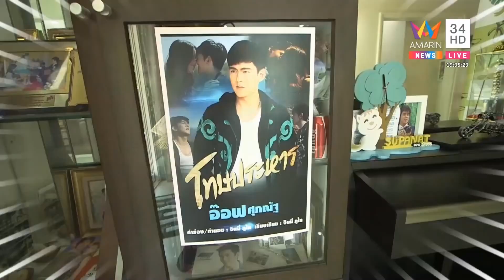อ๊อฟ ศุภณัฐ ล้วงหัวใจโดนเตะเป้าเลยรักสาว ธัญญ่า @ บุกห้องดารา l Apop บันเทิง 34 (24/2/63)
คลิป : อ๊อฟ ศุภณัฐ ล้วงหัวใจโดนเตะเป้าเลยรักสาว ธัญญ่า vkiNlpk,
ช่วง : บุกห้องดารา
รายการ : Apop บันเทิง 34
ช่อง : Amarin TV HD (ช่อง34)
ออกอากาศ : วันจันทร์ที่ 24 ก.พ. 2563 (24/2/2020)
อัดรายการ : วันพฤหัสบดีที่ 20 ก.พ. 2563 (20/2/2020)

บุกห้องดาราวันนี้ จะพาไปบุกบ้าน กระรอกน้อย พระเอกหน้าเด็ก “อ๊อฟ ศุภณัฐ”  ไปส่องมุมโปรดของหนุ่มอ๊อฟ และล้วงเรื่องหัวใจ บนเตียงของพี่อ๊อฟ โดยพิธีกร “ชมพู่ ธัณย์สิตา”

วันนี้ (240263) สาว ชมพู่ ธัณย์สิตา พอคลอดลูกชายได้ไม่เท่าไหร่ ก็ออกปฏิบัติหน้าที่พิธีกรสุดฮาได้ทันที โดยส่องบ้านของหนุ่มอ๊อฟ ร่มรื่นตั้งแต่หน้าประตู เป็นบ้านที่ปลูกต้นไม้เยอะมากๆ แต่ภายในบ้านยังมีถ้วยรางวัลอีกเพียบเลย พร้อมทั้งยังมีธุรกิจส่วนตัวที่หนุ่มอ๊อฟ ทุ่มเทมากนั่นก็คือ “กล้วยลูกเทพ” กล้วยตากแสงอาทิตย์ หนุ่มอ๊อฟบอกว่า ขายกล้วยไปขายกล้วยมาเลยได้เจอน้อง “ธัญญ่า อาร์สยาม” งานนี้เรียกว่า งานรุ่ง รักเลิศจริงๆ